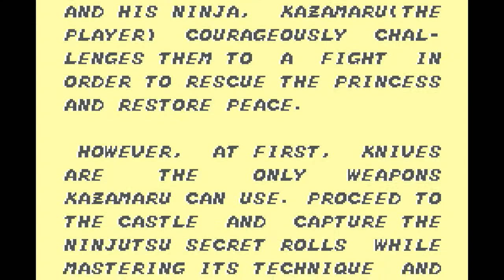60 Minutes to Lose On Sega Master System - Episode 13 - The Ninja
this is actually THE ninja so forget all other ninjas

What do Naruto and Sonic the Hedgehog have in common?  They're both iconic Sega mascots.  This game may exist before Naruto discovered magic, but you can still throw lots of sharp point objects at vicious mole rats and angry men with baskets on their heads.